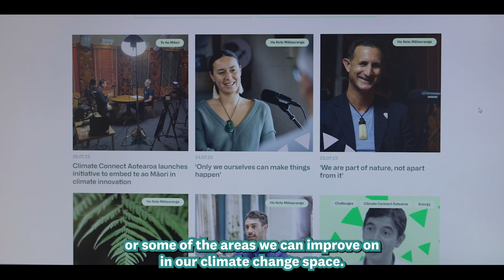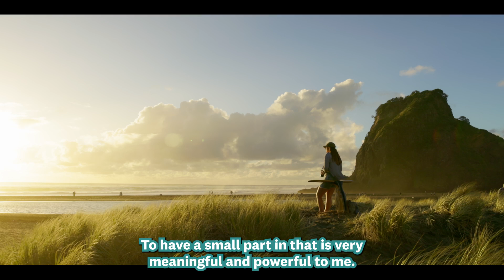We are Tātaki Auckland Unlimited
Learn about our diverse brands and careers.